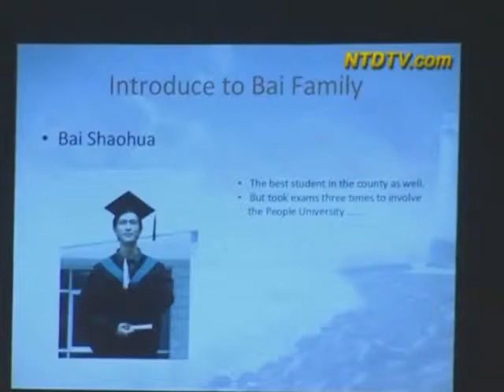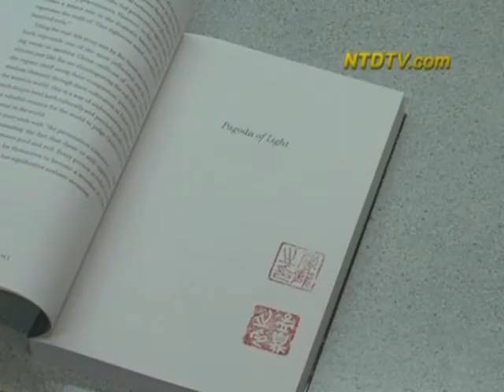Вышла в свет книга о жизни в условиях преследования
В Канаде вышла в свет необычная книга. В ее основе - реальные судьбы людей, которые подверглись репрессиям в современном Китае. Презентация книги состоялась в библиотеке Миссисоги. Наш корреспондент также побывал там.